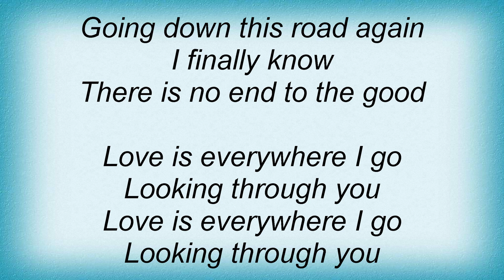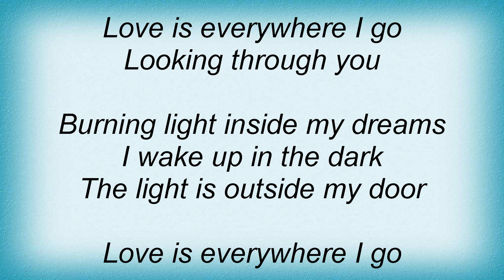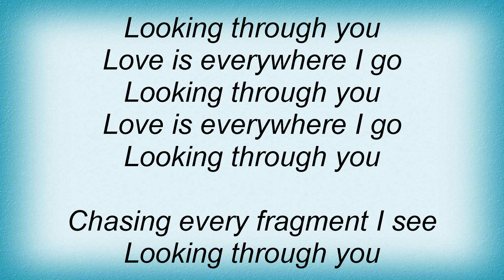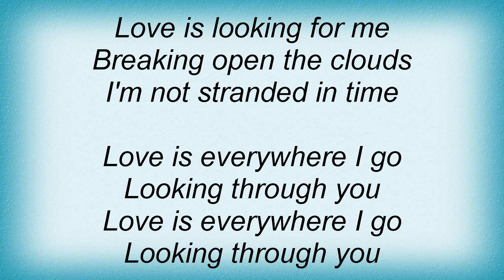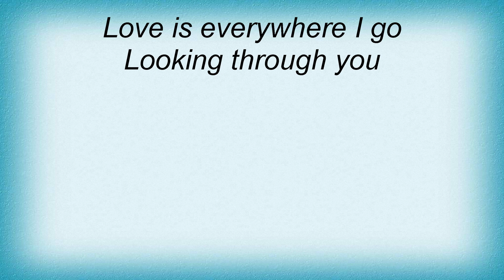Sam Phillips - Love Is Everywhere I Go Lyrics